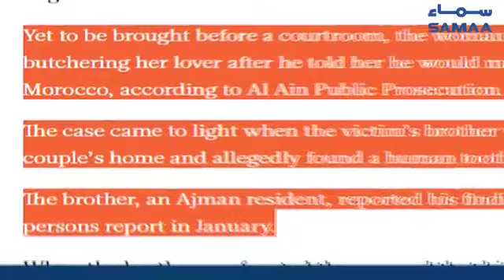Woman killed lover and cooked him | SAMAA TV - 22 November 2018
➤  خاتون نے بوئےفرینڈ کو قتل کر کہ اس کا کھانا بنا دیا